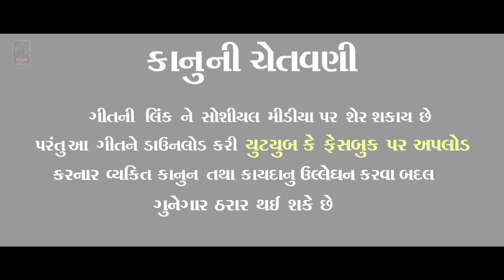SAPNU TUTI GAYU || VISHAL YOGIRAJ || NEW 4K VIDEO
SAPNU TUTI GAYU || VISHAL YOGIRAJ || NEW 4K VIDEO || ‎@Khodal Musical Group

- Audio Credits -
Singer - Vishal Yogiraj
Lyrics - Ratan Thakor, Jignesh Nadiya
Recording Studio - Shree Vahanvati Studio - Kalol (Shailesh Thakor)

- Video Credits -
Artist :
Dop  - Ajay Thakor - Ramol, Jayanti Bhai Dabhi
Director - Edit  - Ajay Thakor - Ramol
Production Manager - Dipak,LalBhai
Digital Marketing - Tigar Group - Garatnagar
Producer - Ganshyam Thakor - Garatngar
Sp.Thanks : Nayan Thakor,Ganshyam Thakor
Poster - MT EDIT
Lebal  : @khodalmusicalgroup6026